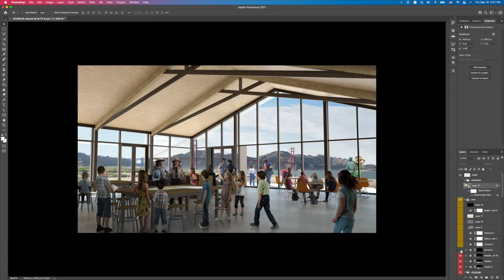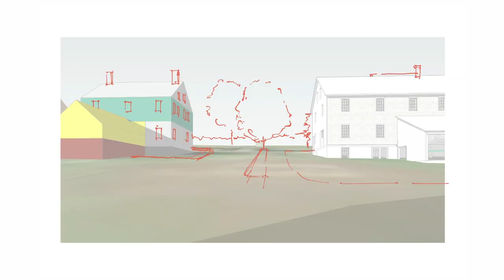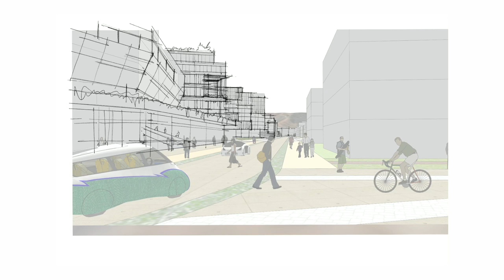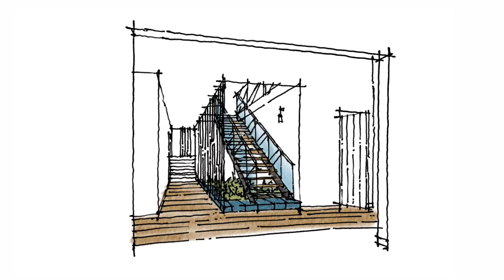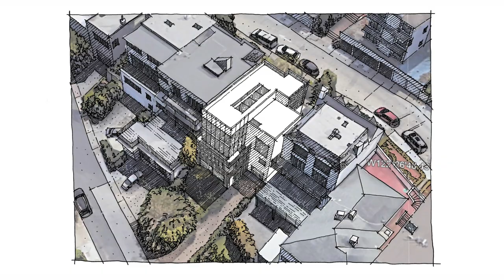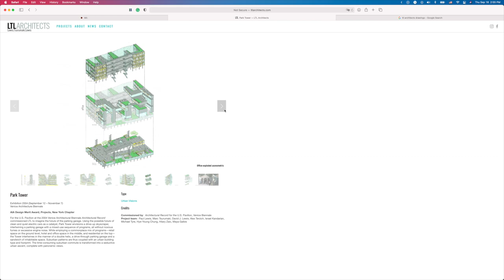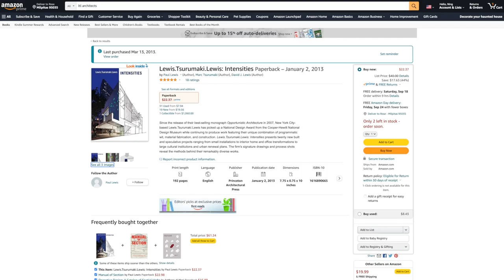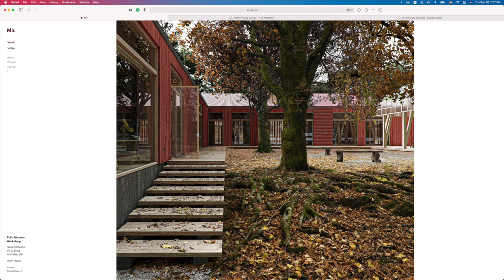Rendering or hand drawing. Which is better for architects?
►►Get my free Procreate toolkit (brushes, templates, and guides) for architecture and interior design

►►Procreate Master Class

I am comparing the speed, cost, and effectiveness between architecture rendering vs hand drawing. So, which is better? I have a unique perspective on this topic because having practiced both as a 3D artist and freehand illustrator, I have experience both as an architectural designer and working with private clients.

Book recommendation
LTL Architects

▬▬▬▬▬ Downloads ▬▬▬▬▬

+architecture brush set
+scaled templates
+case studies files
+color palette
+furniture templates
+tree templates
+people templates
+procreate portfolio

▬▬▬▬▬ About me ▬▬▬▬▬

Hey, I’m Henry Gao👋. I help architects and interior designers draw better, design faster, and be more creative using the iPad. This is a process that I have developed and refined since 2016, one that will free you from a traditional office environment, and increase your efficiency, while leveling up your hand drawing abilities.

▬▬▬▬▬ Newsletter ▬▬▬▬▬

I want to make this newsletter to serve you the best way I can. You can expect goodies every so often – things you won’t find on my Youtube channel, whether it’s a video, a blog post, something inspirational, or a special offer just for my email subscribers.

▬▬▬▬▬ iPad Accessories (my genuine recommendations) ▬▬▬▬▬

Screen protector
Apple Pencil Sleeve
Sketchboard Pro

By using them, I earn a small fee for your purchase. It does not cost you anything extra. They help me to be able to create more videos for you. Thank you for the support!